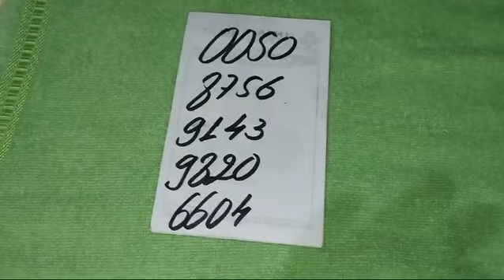PALPITES PARA O DIA 14/02/2024